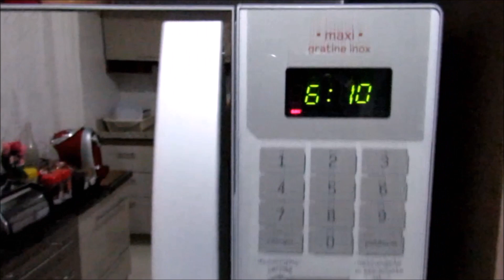Vlogando...(final)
Meu Snapchat:
cintiasouza35

Caixa Postal:
Cíntia Souza
112420
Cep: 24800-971